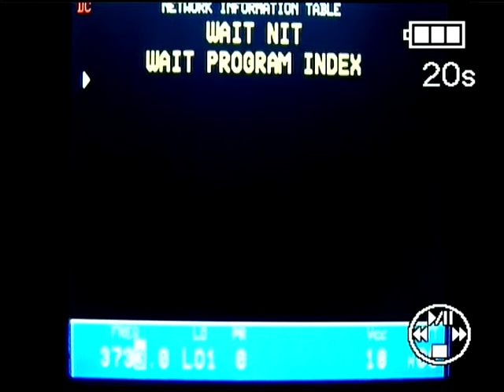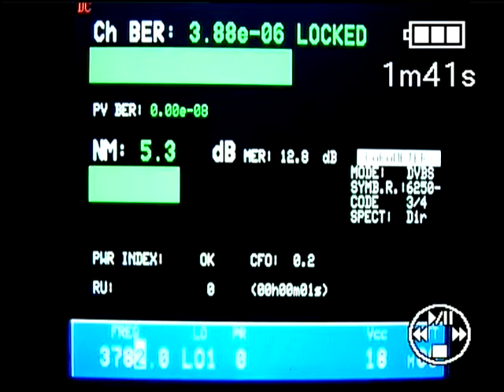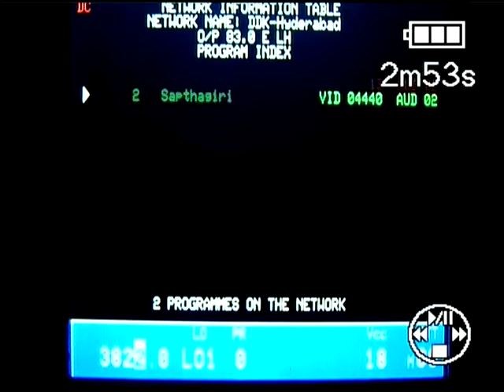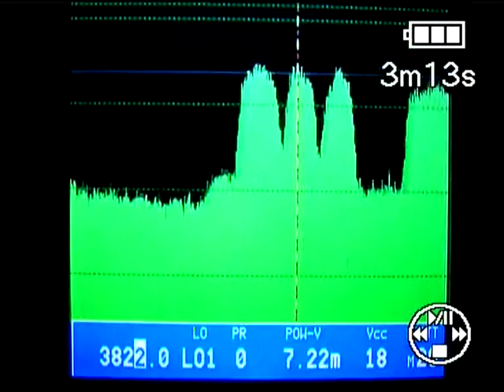dxsatcs.com-Insat 3A at 93.5°E:DD Doordarshan-spectrum analysis LIVE+lock 2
Doordarshan India & European Center of Indian packet reception